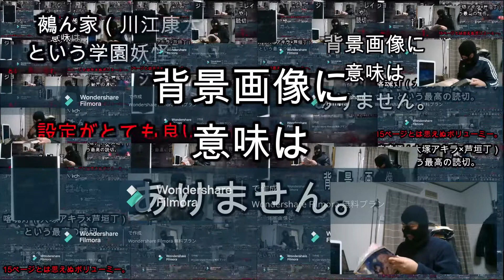【WJ16号】エクソシストのキヨシ君（臼井彰一）はギャグシリアス読切で主人公最強【ジャンプ感想100万円野郎2022年】マイビデオ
ちょっと喘息ぎみで、しんどそうに話してます。
ブログにも、感想を書いてます。